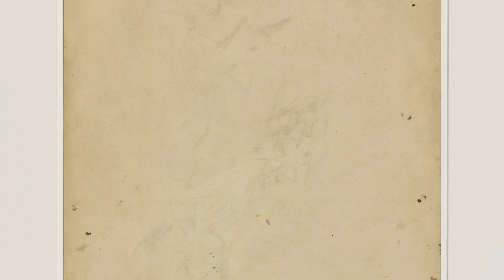Top 10 Unsettling Works of Art That Angered The Public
Art sure is subjective...But can won't believe the lengths some Artists will go to send a message. From Dropping a Han Dynasty Urn to dipping a plastic Jesus Christ in some not so mellow yellow, join Taylor today on Bumblee as we count down our Top 10 Unsettling Works of Art That Angered The Public!

Timecodes:
0:00- Intro
0:26- Erased?
1:46- Guernica Pablo Picasso
2:36- Yoko Ono Cut Piece
3:20- Yo Mamma's Last Supper
4:28- Dropping Han Dynasty Urn
5:31- Jackson Pollock
6:23- My Bed 1999
7:10- Tilted Arc
8:22- Scott Tyler American Flag
9:24- Peesus Christ